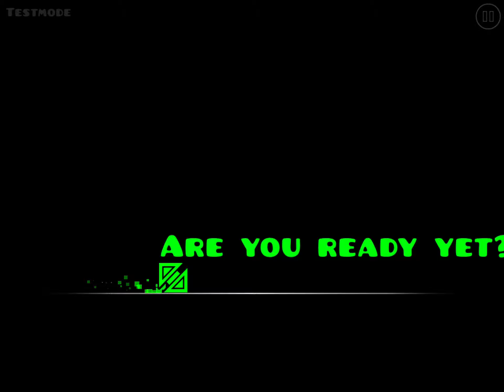PM 6:06 In Geometry Dash (FEEL FREE TO COMMENT)